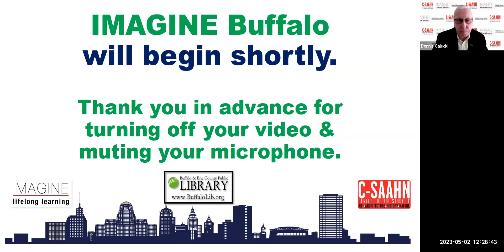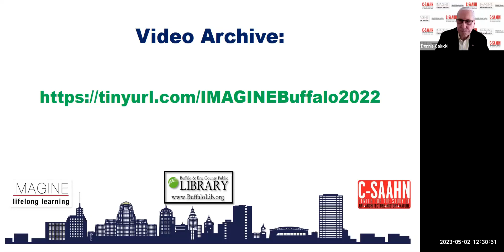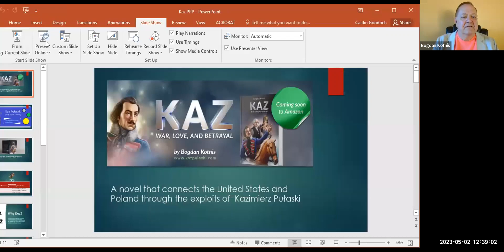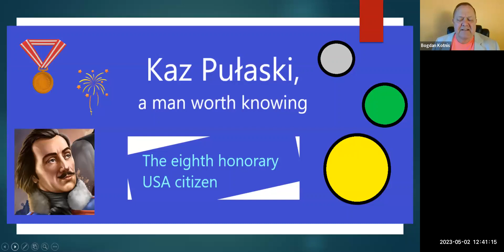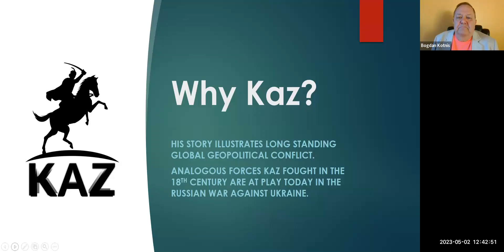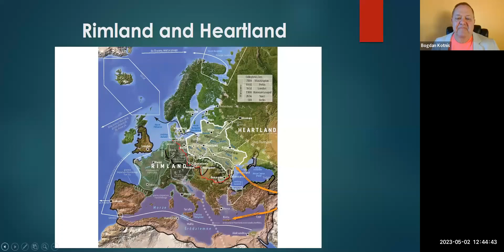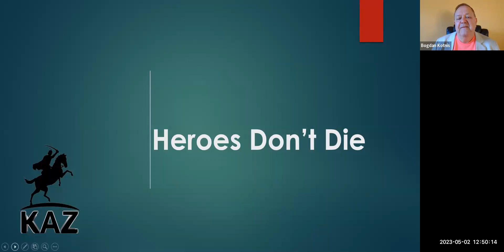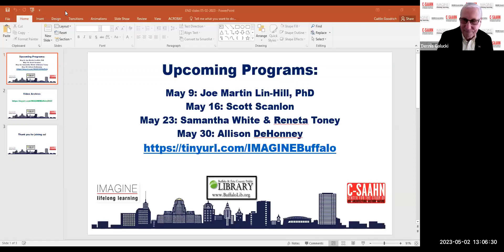IMAGINE Buffalo 5-02-2023 - Bogdan Kotnis, Ph.D - Author of "Kaz: War, Love, and Betrayal"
Bogdan Kotnis, Ph.D. discusses his novel "Kaz: War, Love, and Betrayal" at the free, virtual IMAGINE Buffalo program on 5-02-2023. IMAGINE Buffalo is hosted by Dennis Galucki & presented by C-SAAHN and the Buffalo & Erie County Public Library.